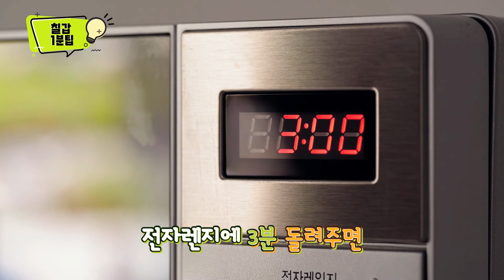칠갑1분팁 편의점에서 들깨수제비 맛있게 먹는법 1편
편의점에서 밥먹고나면
항상 양이 모자라다구요?

칠갑 들깨수제비와 함께
든든 하게 먹을 수 있는
편의점 조합 꿀팁 방출합니다.

간편하게 해먹을수 있어서 더 맛있고,
푸짐하고 꾸덕한 들깨의 고소함에
속편하게 배부름은 덤!
편의점에서 발견한다면
고민하지 마세요~~!